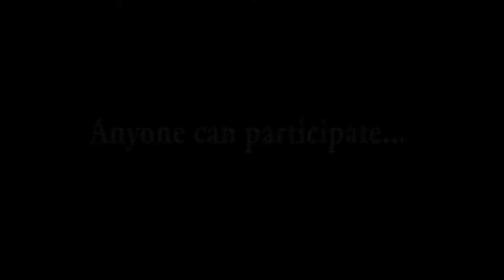FRINGE CUTS Official trailer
New documentary from Youview Australia TV.
Go behind the scenes of a sellout Fringe show and see what it takes to put on a Fringe event.
Advance screening Monday 13th April 8pm The Soul Box
252 Hindley St, West End.